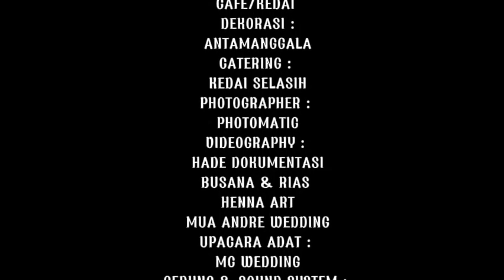Prosesi Seren Tampi - Walimatul Nikah Yuri & Ridwan | Cafe Kedai Selasih Bandung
Seren Tampi Keluarga Besar Yurika & Ridwan

Dekorasi : Antamanggala
Catering : Kedai Selasih
Photographer : Photomatic
VideoGrapher : Hade Dokumentasi
Busana & Rias : Mua Andre Wedding
Gedung & Sound System' : Kedai Selasih
MC Wedding : Dikdik
Henna Art : Mua Andre Wedding